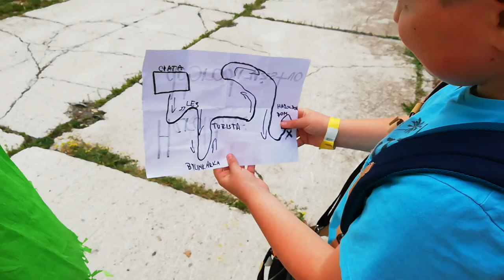ADARI (krátky film)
Ufo tábor Myjava, 2019, Skalka pri Kremnici